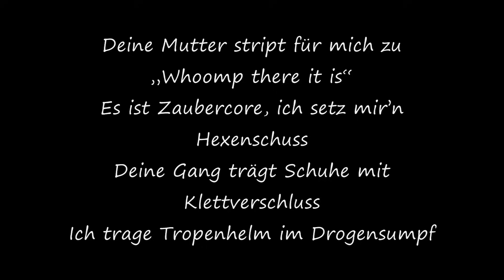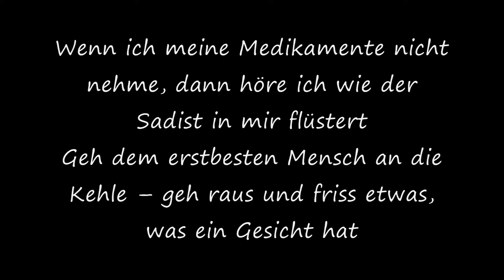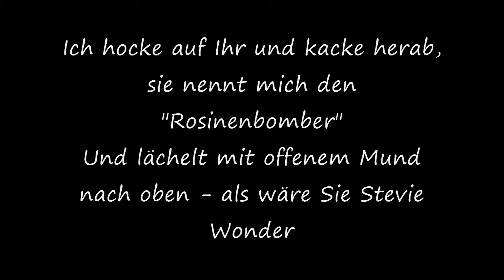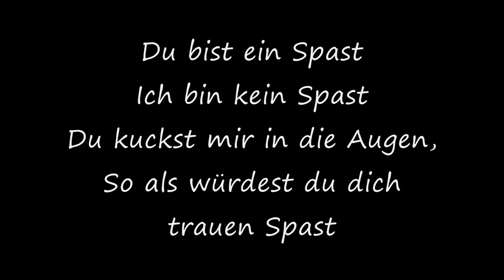K.I.Z - Spasst Songtext HQ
Interpret: K.I.Z
Album: Hahnenkampf
Titel: Spasst